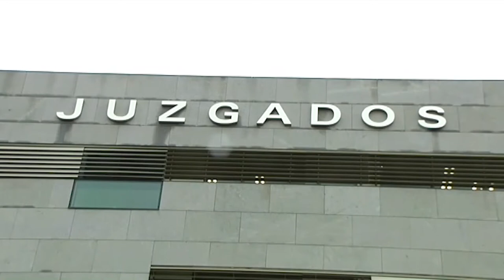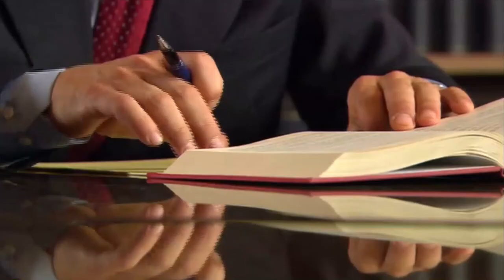Money Talks - Ojo: los pleitos por el IRPH no están ganados